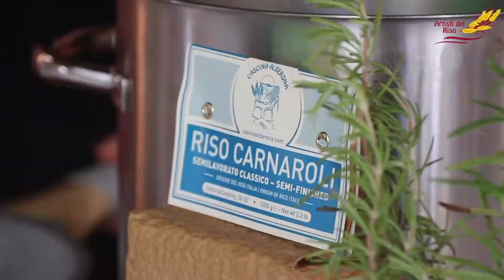Risotto zucca, gorgonzola e amaretti 🎃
🎃 Un tipico piatto autunnale, che oltre ad essere semplice da realizzare è veloce e saporito!

Risotto ai funghi
Risotto con zucchine
Risotto allo zafferano
Risotto alla pescatora
Risotto ai frutti di mare
Risotto con asparagi
Risotto con zucca
Risotto alla milanese
Risotto zucchine e gamberetti
Risotto con fiori di zucca
Risotto al pomodoro
Risotto crema di scampi
Risotto al limone
Risotto Cracco
Ricetta pancake
Ricetta crepes
Ricetta Carbonara
Ricetta tiramisù
Ricetta
Videoricetta
Cucina
Food
Recipe